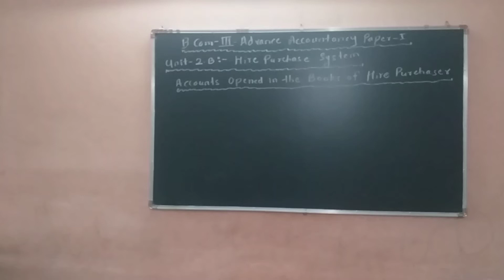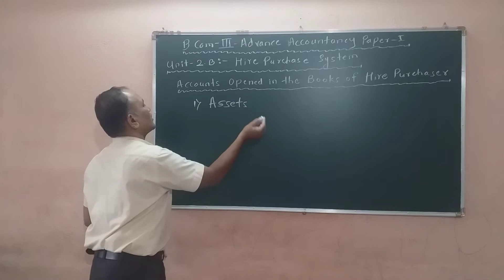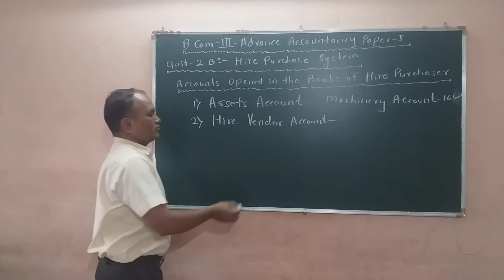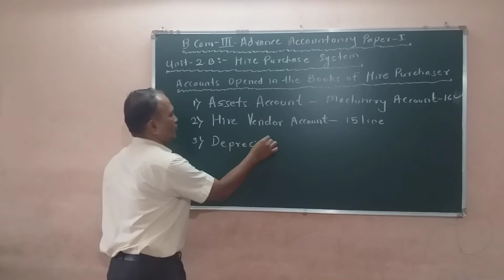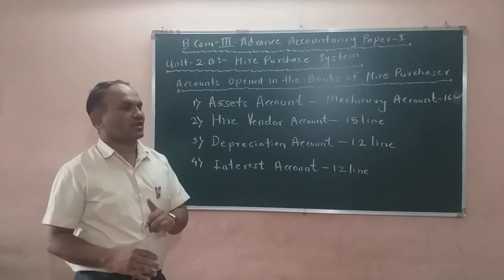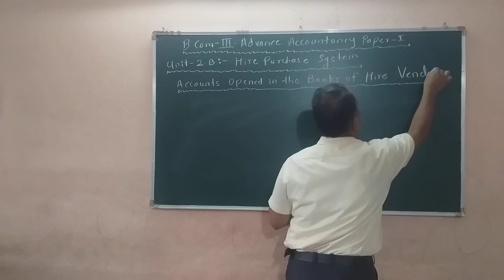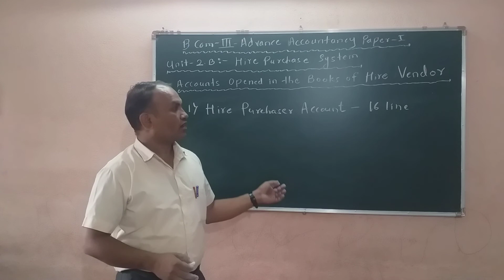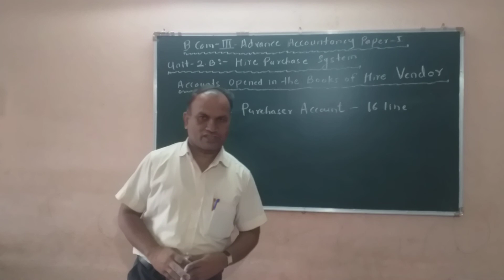B.com-3: (SEM-V) Advance Accountancy Paper-I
Unit 2.B. Hire Purchase System